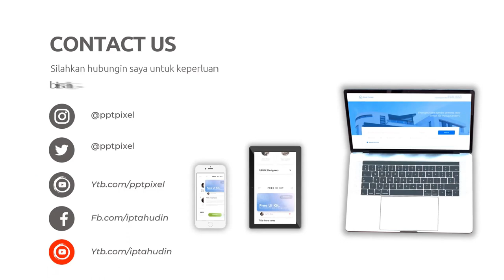Jasa Pembuatan Video Iklan dengan Efek Visual Menawan di Kota Malang Jawa Timur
Jasa Edit Video Promosi / Jasa Pembuatan Video Iklan dengan Efek Visual Menawan di Kota Malang Jawa Timur atau

Daftar Isi
00:00 - Cara Edit Video Iklan dokter mata, dokter mobil kelapa gading, dokter mata jakarta selatan
00:10 - Contoh Iklan Promosi dokter neurologi anak, dokter nefrologi, dokter nenden, dokter naturopati
00:30 - Contoh Video Promosi dokter ortopedi, dokter obgyn,
00:40 - Contoh Konten Branding dokter obgyn, dokter onkologi
00:50 - Resep Makanan dokter spesialis anak, dokter spesialis kulit, dokter spesialis anak, dokter spesialis kulit